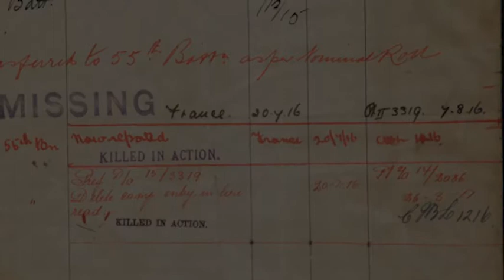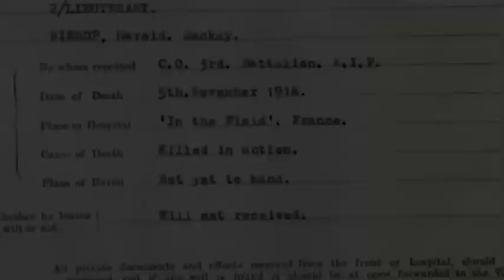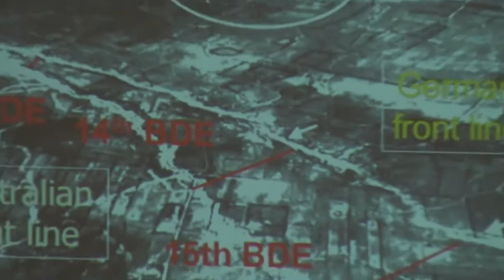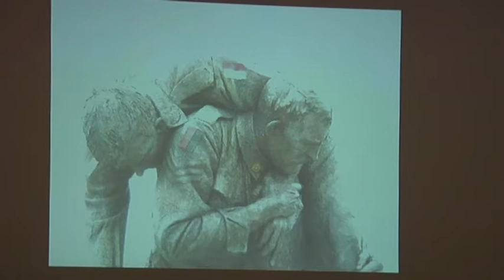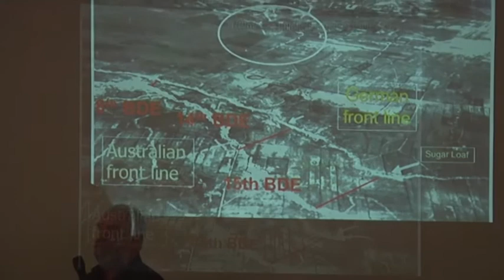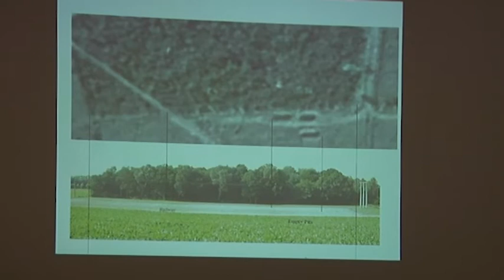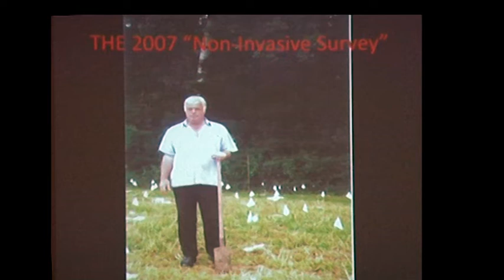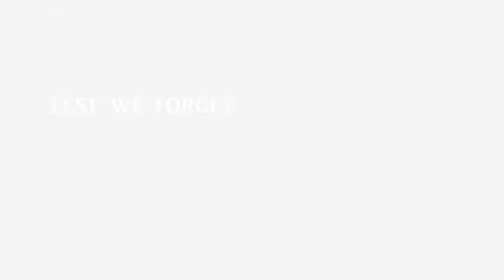Part 5 . Soldiers of The Eurobodalla, Raymond Charles Bishop. Battle of Fromelles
Dr Michael Mckernan tells the story of the battle of Fromelles along with the bishop family about two boys who went to war from the Eurobodalla. Raymond Charles Bishop, was one of several hundred bodies located in a mass burial pit in pheasants wood Fromelles France. On the 19/ 20 July 1916, 5533 Australian Casualties in Australia's worst day in History. Thanks the discovery of the mass graves in Fromelles led to one of peace times greatest war exclamations after 94 years this Moruya boy has a name and an identity!